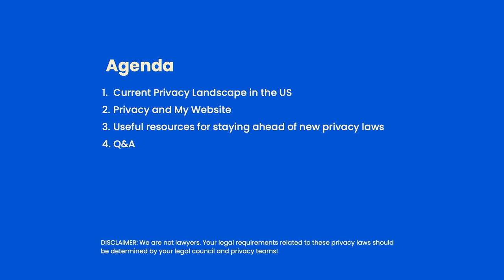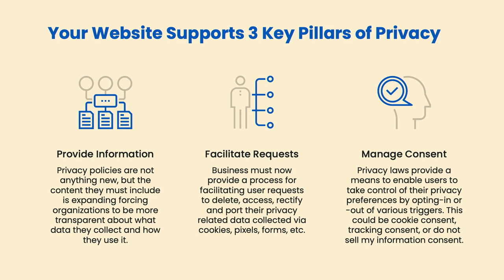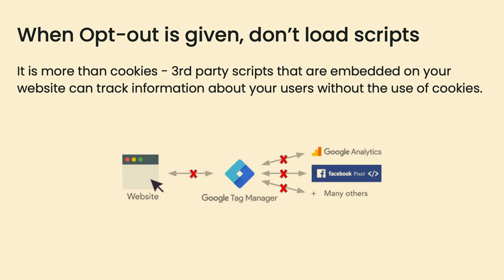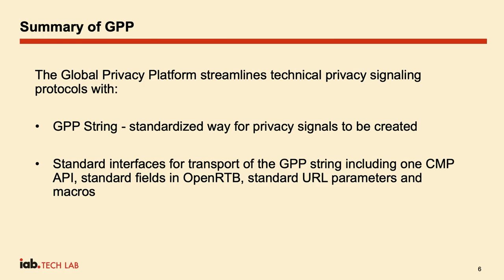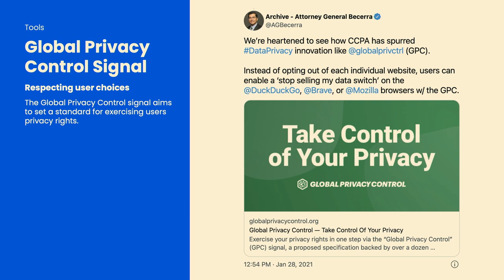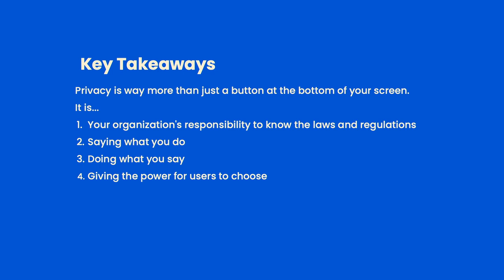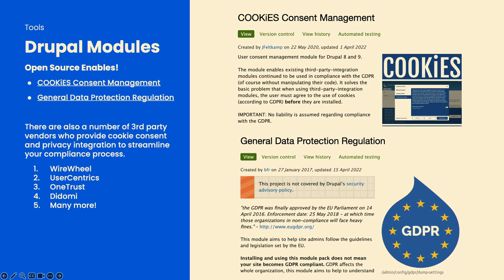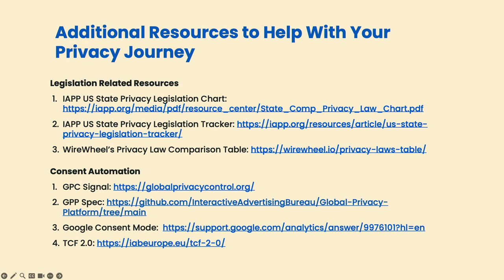Demystifying Privacy Consent for Marketers and Website Owners: Pittsburgh 2023